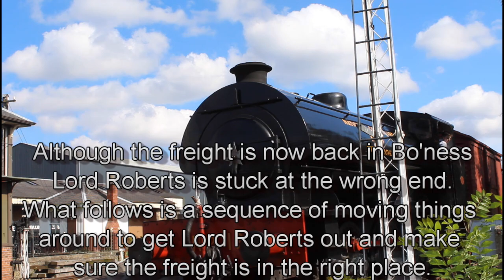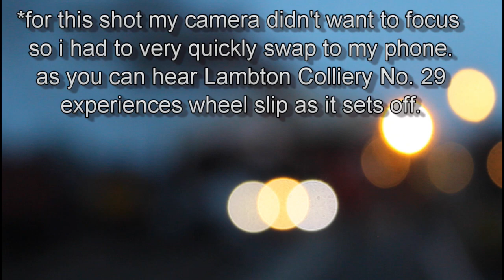The Bo'ness and Kinneil Railway Autumn Steam Gala 2023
Videos filmed on Saturday the 2nd of September at the Bo'ness and Kinneil railway's autumn steam gala which happens annually (but hasn't since 2019 because of covid). this video contains the all locomotives running during the gala weekend which were NCB No. 1 “Lord Roberts”, Caledonian Railway No. 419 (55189), NCB No. 19 and special Guest Loco Lambton Colliery No. 29 which came all the way from the North Yorkshire Moors Railway!